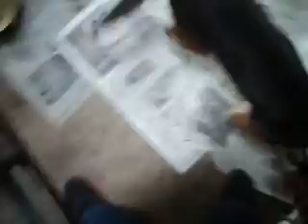Video of adoptable pet Sally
Sally is an adoptable pet with Tender Loving Care Animal Shelter in Homer Glen IL. Please visit their website at